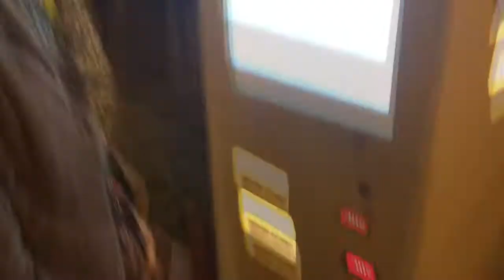REDTeam TV ep.5 / Питер VLOG part.2 // MAniFest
Cover dance group REDTeam
VKontakte